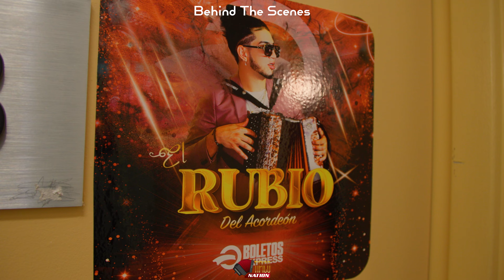El Rubio Acordeón | Las Indias De Bani | United Palace 2024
TipicoNation T-Shirts Available

Instragram: @DJGMedia
Instragram: @TipicoNation

TipicoNation™
DJGMedia™